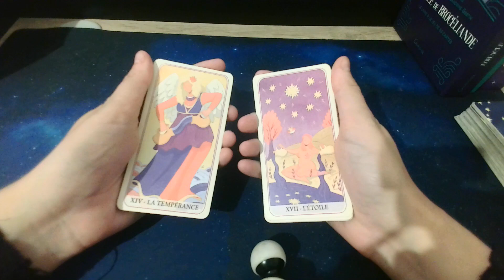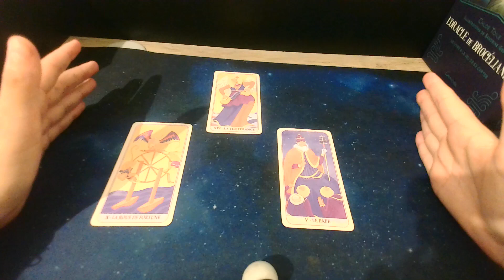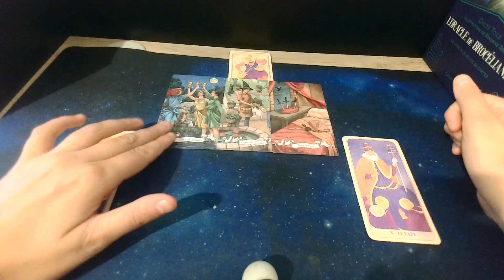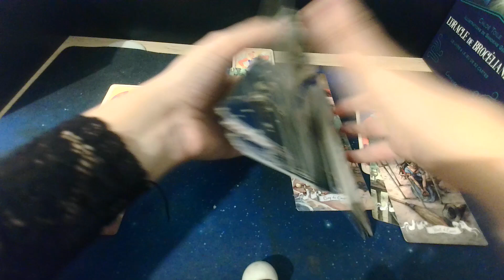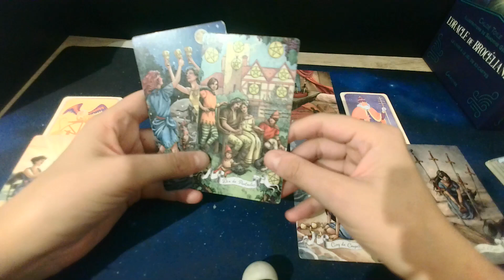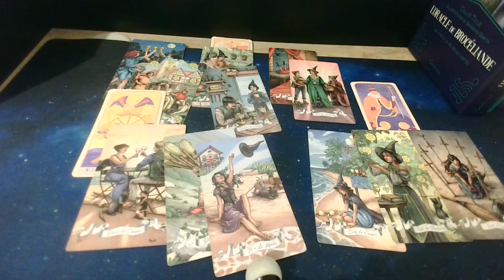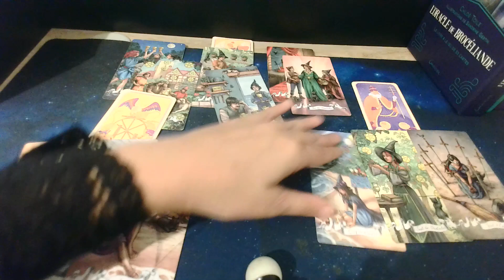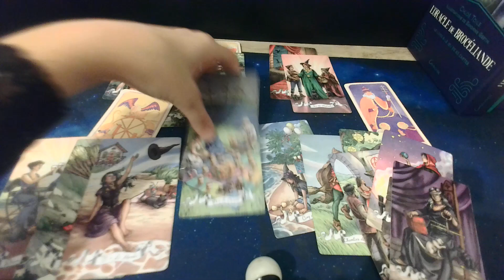Bilan sur ta situation actuelle- Tirage Intemporel et intuitif